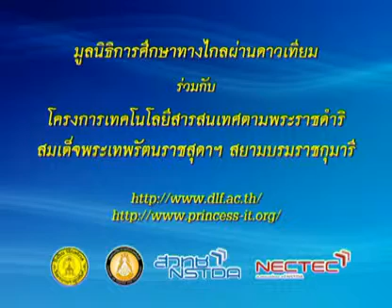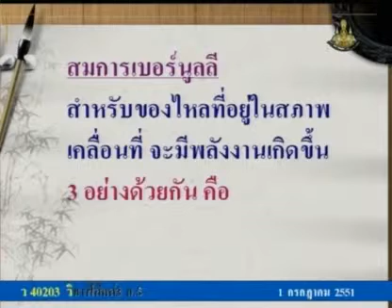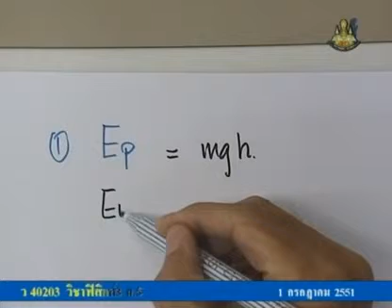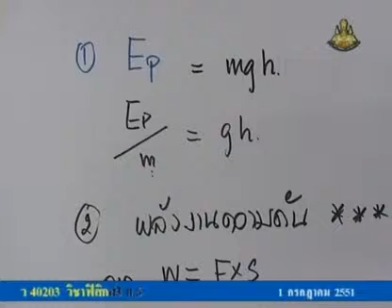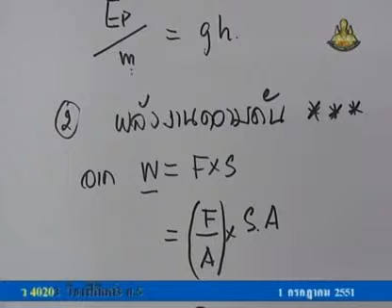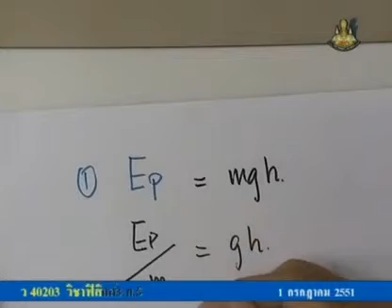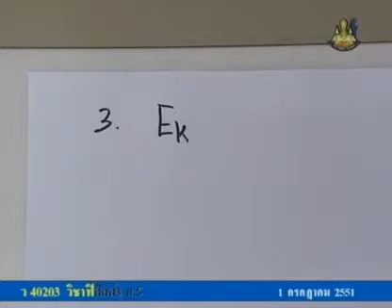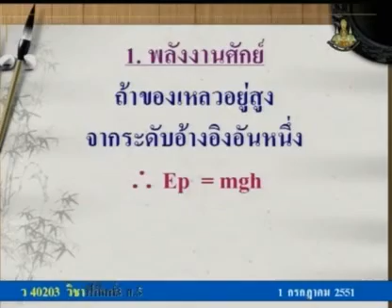076 51phM5 021Ch physicm 5 ฟิสิกส์ม 5